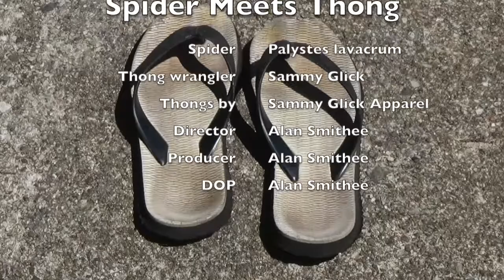Spider Meets Thong.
Self explanatory really. colossal spider in the bathroom and no rolled up newspaper to hand. What are you going to do?